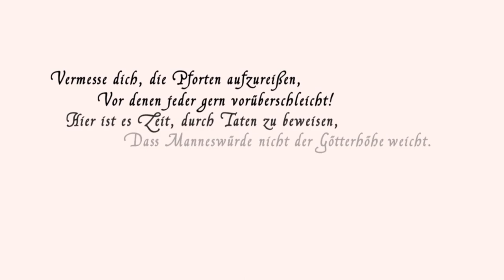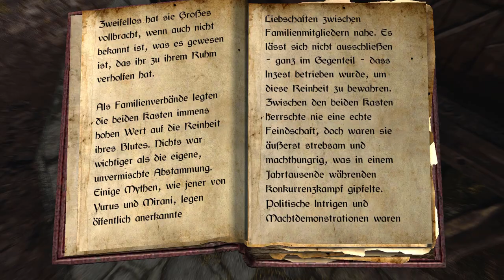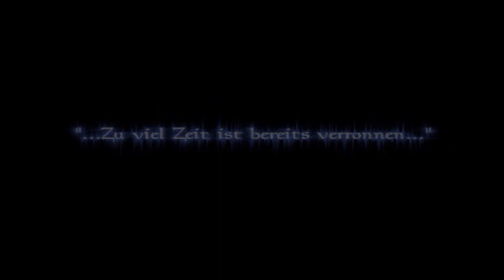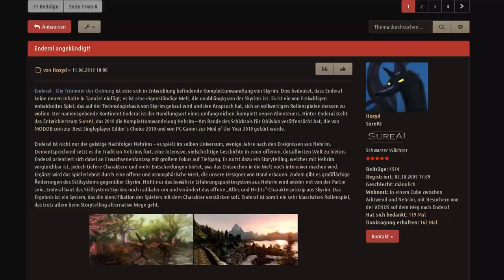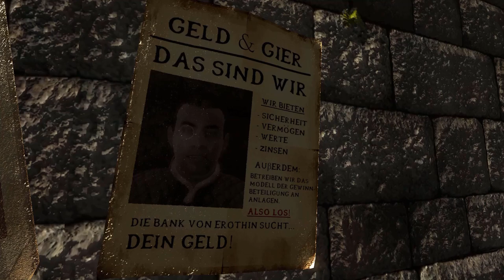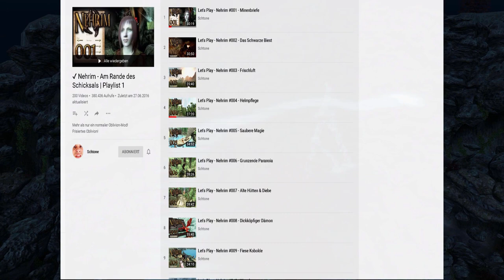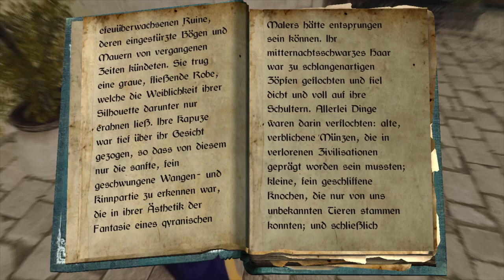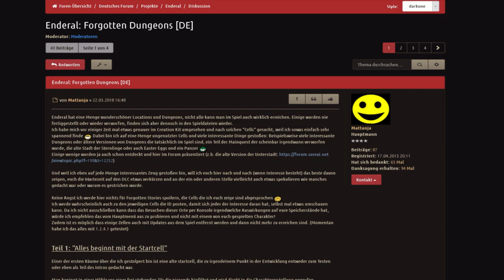Die Komplette VORGESCHICHTE zu ENDERAL - Die Vyn Saga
→ → → ZEITMARKEN U. LINKS IN DER BESCHREIBUNG!← ← ←
*Hinweis*
bei Min 30:53 musste ich leider einen kleinen komödiantischen Einspieler aus South Park entfernen, den kompletten Clip kann man kostenlos und legal ab Min 13:30 sehen. (Humor ist bekanntermaßen sehr verschieden, ich bin mir dennoch sicher, dass man das auch durchaus amüsant finden kann auch wenn man SP weniger zugewandt ist)

Wer Enderal begeistert gespielt hat oder es vorhat ist hier goldrichtig, in diesen Video fasse ich die Vorgänger zusammen, gehe auf die Welt von Vyn und die Macher SureAI ein. zudem  geht wird noch ein klein wenig über Theorien wie es weitergehen könnte spekuliert!

Hierbei handelt es sich um meine persönliche Art mich bei SureAI für diese kostenlose Meisterwerke zu bedanken. Über detaillierte Kritik freue ich mich sehr da sie mir dabei hilft meine Qualität in der Zukunft zu steigern. Zumal mir kalr ist das es in Sache Ton und Videoedeting sicherlich noch Luft nach oben gibt^^ bitte verzeiht kleinere Macken im Video, ich selbst habe dene Perfektionismus im Laufe der Videoproduktion aus Zeitgründen abgelegt.

 -Zeitmarken-
00:00:00 Einleitung
00:00:45 SureAI
00:03:08 Geschichte von Vyn
00:06:13 Vyn und Lichtgeborene
00:11:29 Myar Aranath – Relict of Kallidar
00:18:30 Arktwend – Das vergessene Reich
00:30:53 entfernter SP Clip (Urheberrecht und so)
00:31:00 Arktwend – Das vergessene Reich 2
00:37:45 Nehrim – Am Rande des Schicksals
01:01:14 Enderal – Die Trümmer der Ordnung
01:16:07 Prognose wie es weitergeht/Mysterien

-Die Spiel kostenlos runterladen-

Bei den Links handelt es sich NICHT um bezahlte Werbung oder dergleichen ich supporte SureAi aus purer Überzeugung und verdiene daran keinen Cent.